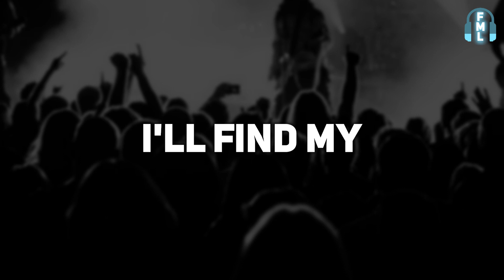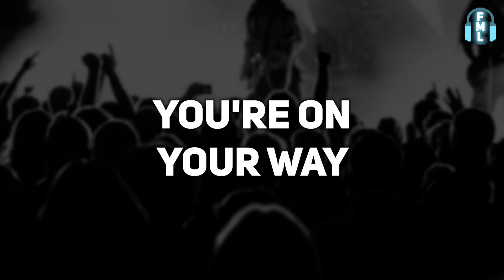Breaking Benjamin - Better Days [Lyrics]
Want to support for free? Share / like / comment the video :)
'Better Days' by 'Breaking Benjamin' | Be sure to follow them on their...
Lyrics
YOU CARRY ME PLACES I'D RATHER BE
WELL MANNERED GARDENS, WELL TEMPERED SEAS
WE'RE GATHERED IN REASON I SHOULD BELIEVE
THAT THIS IS DIFFERENT, THAT THIS FEELS FREE

I'M ON MY WAY TO BETTER DAYS
I'LL FIND MY FAITH, I'LL FIND A WAY
I'LL FIND MY FAITH

I WILL SLIP AGAIN, AND YOU'LL FIND ME
I WILL LIVE AGAIN, AND YOU'LL FIND ME
RUN, BUT CARRY THE MEANINGS OF YOUR PAST

YOU'LL FIND YOUR FAITH, YOU'LL FIND A WAY
YOU'RE ON YOUR WAY TO BETTER DAYS
YOU'LL FIND YOUR FAITH

I'M ON OUR WAY TO BETTER DAYS
WE'LL FIND OUR FAITH, WE'LL FIND A WAY

WE'RE ON OUR WAY TO BETTER DAYS
WE'RE ON OUR WAY TO BETTERS DAYS
WE'LL FIND OUR FAITH

I'LL FIND MY WAY
FIND OUR FAITH

OHHH OUR WAY
OUR WAY
OHHH OUR WAY